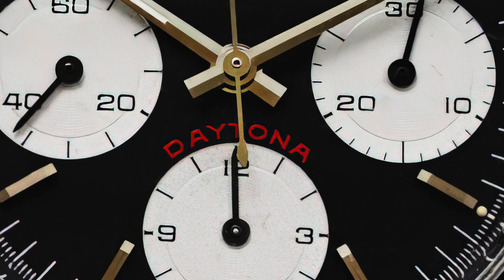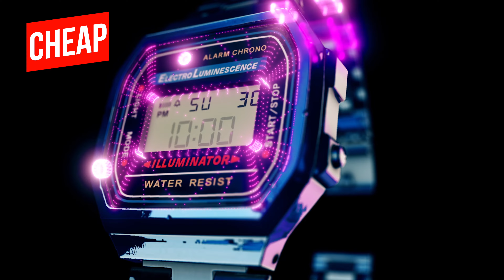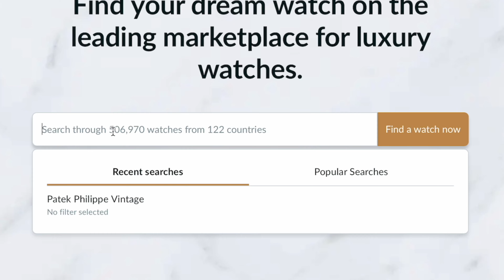MOST EXPENSIVE Watch in the world was a disaster…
In this video, we're going to take a look at the most expensive $18M ROLEX watch and explain why it was a total fail when it launched.

This $18M watch is called Paul Newman Rolex Daytona and in 2017 it was sold at auction becoming the most expensive watch on the market of the time. Was it worth the hype? I explain why it was worse than you thought, especially being the fail at the beginning.
We take a look at the feature, design and the history of the watch and why it just didn't work out for the Rolex company. Whether you're looking to buy a watch or not, this is a great video to watch for tips on how to avoid making some costly mistakes being one of your most expensive fails... Or maybe if you do them you'll soon become a brilliant watch investor.

Story told by Salvatore Luxe, artist who creates pop art artworks with the watches, not only for Watch Experts.